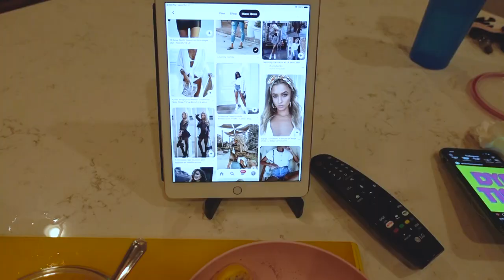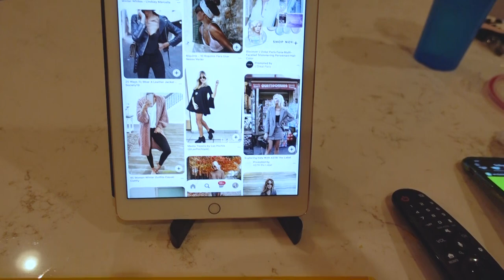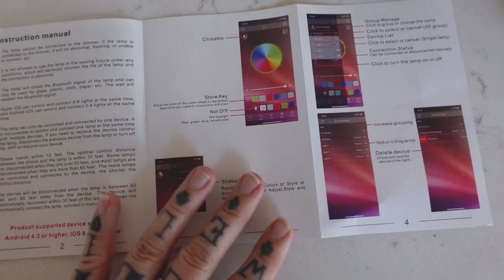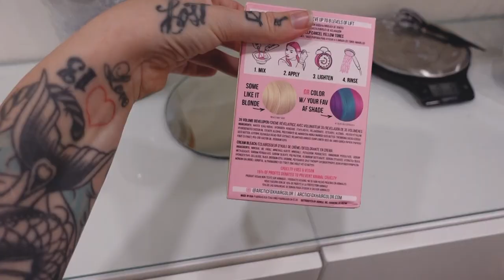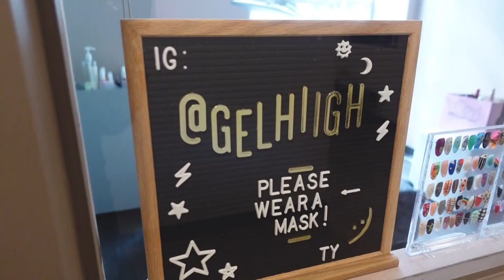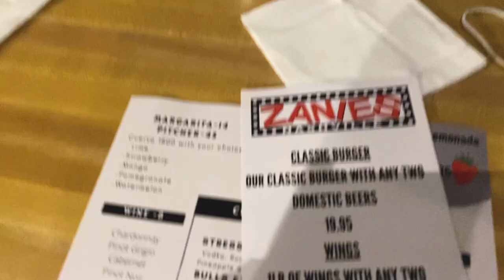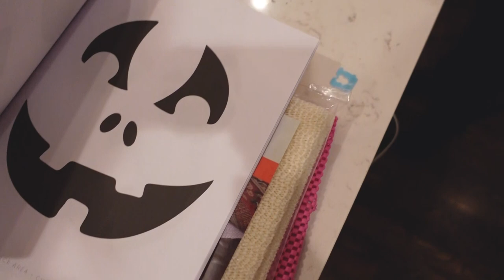WHAT MY HAIR REALLY LOOKS LIKE & A SPECIAL VISITOR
I do plan on making other content besides vlogs, BUT i'm short about four employees at AF and I'm kind of taking on most of that work myself while still interviewing, taking care of animals, a new puppy etc. 😅 My animal channel (ignore the name lol).

❤︎ DID WE JUST BECOME BEST FRIENDS?